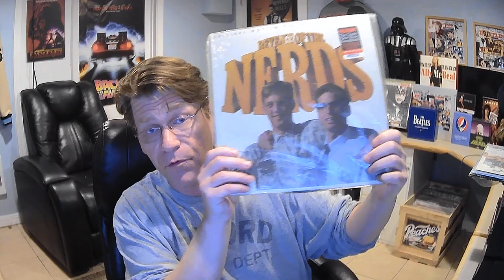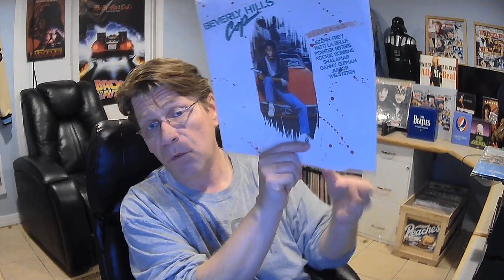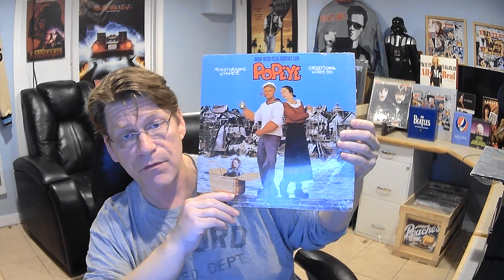Cable Constant Movies